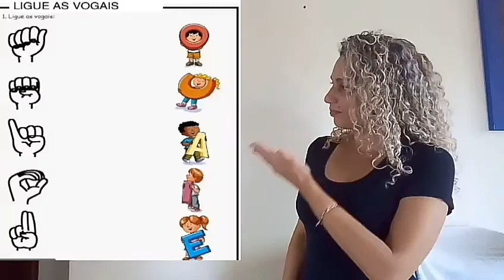AULA 01 DE LIBRAS L1 ALFABETO COM ISNÁRIA DE CÁSSIA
Aula do alfabeto em LIBRAS para surds.